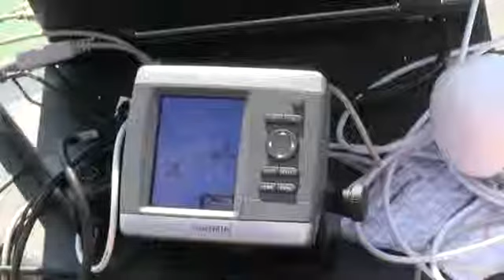EU CART Project final demonstration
Final demonstration of the EU Project CART - Tallinn, 4th July 2013. More info are available at the official web site of the project
Congratulations for the magnificent work they did to:
Massimo Caccia, Giorgio Bruzzone, Edoardo Spirandelli, Marco Bibuli, Mauro Giacopelli, Enrica Zereik (the wonderful CNR-ISSIA crew!)
Serena Ardito, Ettore Ardito (Posidonia)
Zoran Vukic, Antonio Vasilijevic, Matko Barišić, Dula Nad, Nikola Stilinović (UNIZG-FER)
Deniss Lazareus, Dimitri Suurtamm (PKL)
Kazunori Masabayashi (DNV)
Bogdan Vasiliniuc, Nicolae Mihail Marinescu (SRS Mecano Instalatie)